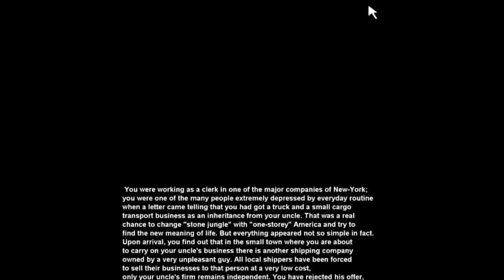Mad Truckers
mad truckers game,
mad truckers gameplay,
truckers gone mad,